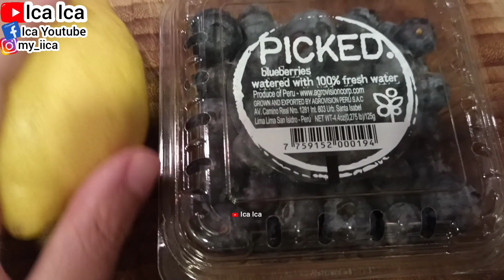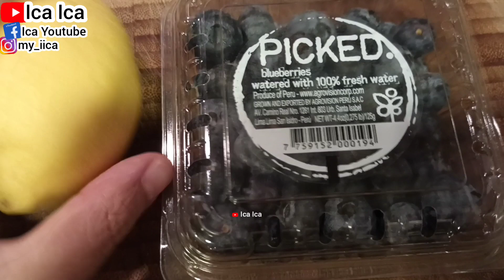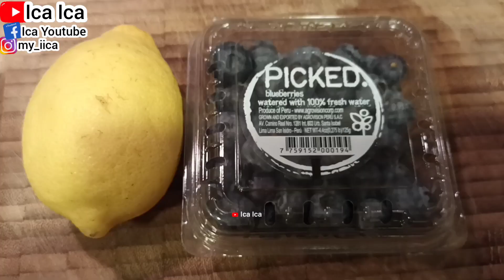MASKER LEMON & BLUBBERY UNTUK KULIT BERMINYAK || BLUBBERY & LEMMON NATURAL FACE MASK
TUTORIAL MASKER DARI BAHAN ALAMI ALPUKAT DAN PUTIH TELUR

TUTORIAL MASKER DARI BAHAN ALAMI BLUBBERY MADU

TUTORIAL MASKER DARI BAHAN ALAMI KOPI BLACKBERRY MADU

TUTORIAL CARA BUAT MASKER DARI BAHAN ALAMI ALPUKAT DAN MINYAK ZAITUN

TUTORIAL CARA BUAT MASKER BAHAN ALAMI ALPUKAT DAN YOGURT

TUTORIAL CARA BUAT MASKER DARI BAHAN ALAMI TELUR PUTIH

TUTORIAL MASKER DARI BAHAN ALAMI MINYAK KELAPA DAN BUAH ALPUKAT

TUTORIAL CARA BUAT MASKER BAHAN ALAMI BUAH NANAS DAN SANTAN KELAPA

CARA BUAT MASKER BAHAN ALAMI PUTIH TELUR DAN JERUK LEMON

CARA BUAT MASKER DARI BAHAN ALAMI BUAH NANAS
MASKER BUAH NANAS

TUTORIAL CARA BUAT MASKER BAHAN ALAMI LABU KUNING
MASKER LABU KUNING

TUTORIAL MASKER WAJAH BAHAN ALAMI ALPUKAT DAN MADU
MASKER ALPUKAT DAN MADU

MASKER LABU KUNING DAN JERUK LEMMON MADU
CARA BUAT MASKER TOMAT
TUTORIAL MASKER BAHAN ALAMI TOMAT
CARA BUAT MASKER DARI BAHAN ALAMI UBI UNGU

MASKER UBI UNGU UNTUK KECANTIKANNYA
CARA BUAT MASKER BLUBBERY
HOW TO MAKE A NATURAL FACE MASK
TUTORIAL CARA BUAT MASKER DARI BAHAN ALAMI BUAH BLUBBERY

CARA BUAT MASKER BAHAN ALAMI LABU KUNING YOGURT DAN KOPI
MASKER KOPI, MASKER LABU KUNING, MASKER KOPI

TUTORIAL CARA BUAT MASKER BLACKBERRY
HOW TO MAKE A NATURAL FACE MASK BLACKBERRY

TUTORIAL CARA BUAT MASKER DARI BAHAN ALAMI YOGURT MADU DAN JERUK LEMON
MASKER YOGURT MADU JERUK LEMON

TUTORIAL CARA BUAT MASKER DARI BAHAN ALAMI LABU KUNING DAN YOGURT
CARA PAKAI MASKER LABU KUNING DAN YOGURT
MASKER LABU KUNING DAN YOGURT UNTUK MEREMAJAKAN KULIT WAJAH

TUTORIAL CARA BUAT MASKER YOGURT DAN MINYAK ZAITUN
MASKER YOGURT
MASKER MINYAK ZAITUN

TUTORIAL CARA BUAT MASKER BAHAN ALAMI MADU
TUTORIAL CARA BUAT MASKER DARI BAHAN ALAMI KENTANG DAN MADU
HOW TO MAKE A NATURAL FACE MASK FROM POTATO WITH HONEY

TUTORIAL MASKER KENTANG DAN MADU
SATU BUAH KENTANG
SATU SENDOK MAKAN MADU
Kentang adalah umbi-umbian yang dikenal dapat menggantikan nasi sebagai salah satu sumber karbohidrat, sehingga dapat mengenyangkan tubuh kamu. Namun, walaupun didominasi oleh kandungan karbohidrat, nutrisi lain dalam kentang seperti antioksidan, vitamin B6, dan vitamin C juga bermanfaat bagi kesehatan wajah. Kamu dapat menggunakan kentang sebagai bahan dasar masker alami

BAHAN MASKER ALAMI :
PERASAN JERUK NIPIS SATU SENDOK MAKAN
SUSU BUBUK DANCOW SATU SENDOK MAKAN
TELUR PUTIH SATU SENDOK MAKAN
KOPI HITAM KAPAL API SATU SENDOK MAKAN
UNTUK PEMAKAIAN PERTAMA SETIAP HARI RUTIN SELAMA 7 HARI, KEMUDIAN UNTUK KEDEPANNYA CUKUP SATU MINGGU 2X SAJA
TUTORIAL CARA MEMBUAT SKINCARE ALAMI
MENGHILANGKAN FLEK HITAM
MENGHILANGKAN GARIS KERIPUT DI WAJAH
MENGHILANGKAN BEKAS JERAWAT
MENGECILKAN PORI2
MEREMAJAKAN KULIT
KULIT SEHAT DAN GLOWING